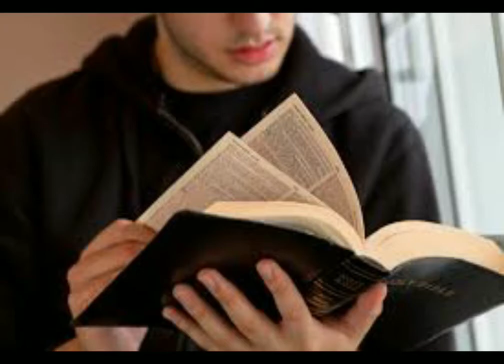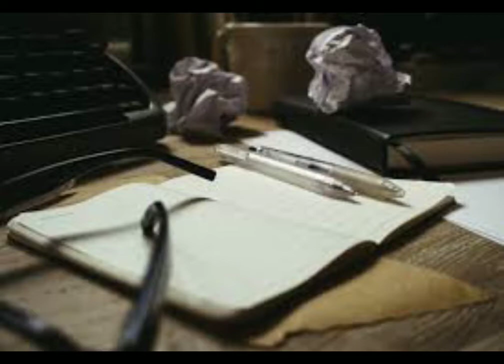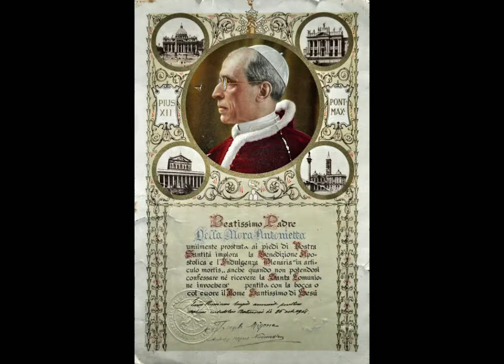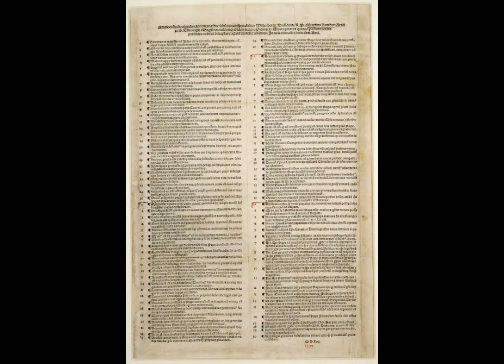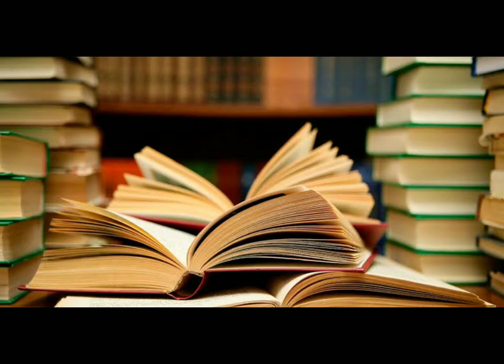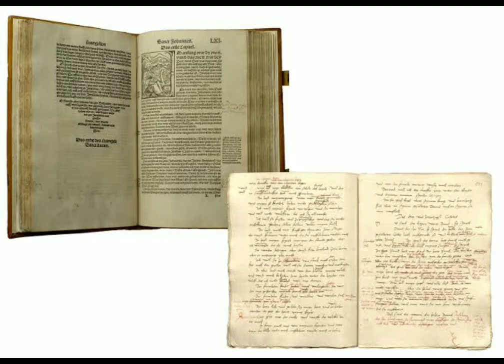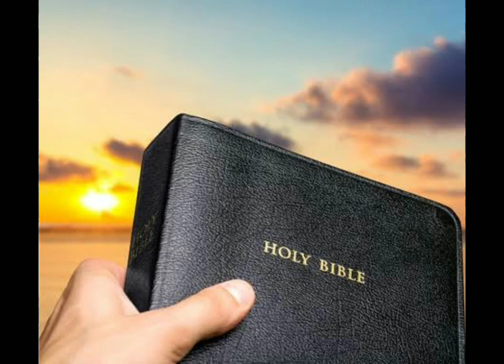Martin Luther Biography | Father of Reformation |16th CenturyReformation